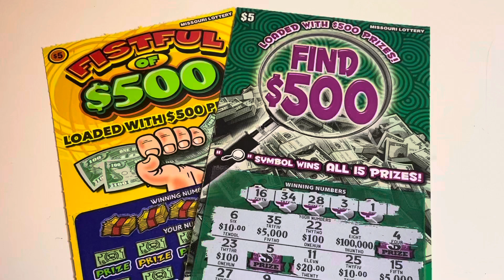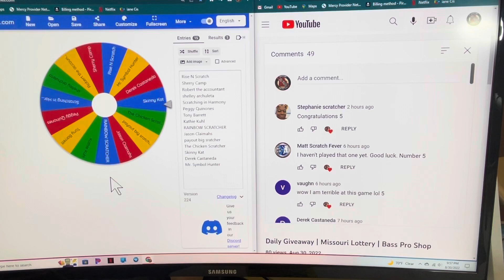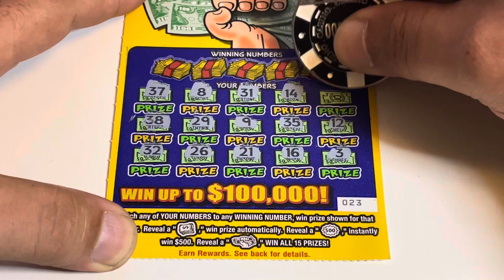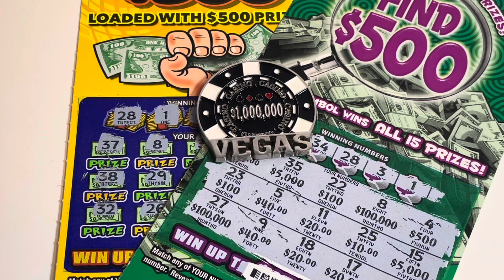Daily Giveaway | Missouri Lottery